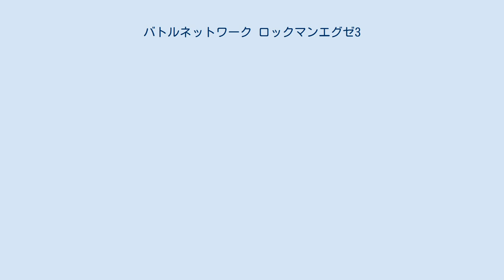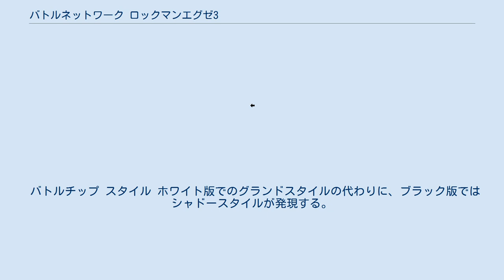バトルネットワーク ロックマンエグゼ3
『バトルネットワーク ロックマンエグゼ3』（バトルネットワーク ロックマンエグゼスリー）は、2002年12月6日にカプコンから発売されたゲームボーイアドバンス専用のデータアクションRPGである。
本作が発売された3ヶ月後に別バージョンである『バトルネットワーク ロックマンエグゼ3 BLACK』が発売されている。
 前作のシステムは全て引き継がれ、新しく「ナビカスタマイザー」が登場した。
PETのデザインが変更され、アニメと同じになった。
メニュー画面もリニューアルされている。
 第6回 CESA GAME AWARDS フューチャー部門にて優秀賞を受賞。
また最終作である『ロックマンエグゼ6』まで発売された時点で、ロックマンエグゼシリーズ中で最も好きな作品をカプコンからユーザーに質問した所、第1位という評価を受けている作品である。
 熱斗とロックマンの活躍でゴスペルは壊滅。
夏休みも終わって新学期が始まり、熱斗たちは平穏な学校生活を送っていた。
放課後、熱斗たちが公園でチャット会の打ち合わせをしていると、テンガロンハットをかぶった男が、最強のネットバトラーを決める「N1グランプリ」を開催すると話しかけてきた。
その予選が秋原スクエアで行われているらしく、熱斗たちはすぐ参加を決意して、秋原スクエアへ向かった。
 本作から、バトルチップに「スタンダードチップ」全部で200種類、「メガクラスチップ」全部で85枚、「ギガクラスチップ」全部で20枚という分類が行われ、色分けがなされるようになった。
どの分類に属しているかによって、フォルダに入れられる最大枚数が異なる。
 通称「ナビカス」。
今までHPメモリとバスターUPを購入・入手・拾うことからしかロックマンをパワーアップできず、元に戻せなかったが（特にバスター能力）、今作から導入されたナビカスタマイザーシステムではプログラムを収集し、それをパズル感覚で組み込むことにより、自分だけのカスタマイズができる。
ナビカスタマイザーで使われるプログラムは「ナビカスプログラム」と呼ばれ、現実世界や電脳世界で拾う・購入する、スタイルのレベルを上げることで入手が可能となっている。
「拡張メモリ」でナビカスの組み込む範囲が広くなり、一部のプログラムパーツはセレクトを押したままボタンを入力すればパーツを圧縮できる。
 プログラミングの過程は単純である。
まず最小4×4〜最大5×5マスのマス目に合わせてパズルのピースのような形をしたナビカスプログラムを組み込んでいく。
一通り組み込み終わったら「RUN」を選択してプログラムを読み込ませる。
その時点でエラーが出なければ完了である。
ただし、下記のルールが設定されており、それを破るとバグ（デメリット）が発生する。
 ナビカスプログラムには全く模様のない「プログラムパーツ」と十字の模様が入った「プラスパーツ」が存在する。
そして、それぞれのナビカスプログラムには色がある。
 プログラムパーツは、中央付近に横に二重線で表示されているコマンドラインの上に、少なくとも1パーツにつき1マスのせなければならない。
 プラスパーツは、前述のコマンドラインの上にのせてはならない。
 同じ色のパーツを隣り合わせにおいてはならない。
 上部に表示された使用可能パーツ色以外の色のパーツを使ってはならない（初期状態で使用可能なパーツ色は白、黄、桃の3色である）。
 1、2、3を破るとバグが発生し、移動中ないし戦闘中のロックマンに不具合が生じる。
4を破るとエラーが発生し、RUNをしてもカスタマイズを完了できない。
エラーは改造コードによって抑えられる。
また、使用可能パーツ色はスタイルチェンジによって追加される。
 改造コードは、謎の外国人から購入できる「改造ツール」を入手すると使用できるようになる。
なお、ここでいう改造コードとは、数値の変更によるゲームデータの改ざんとは異なる。
 エラーコード ナビカスタマイザーをRUNした時のエラーには、その原因となったナビカスプログラムごとに固有のエラーコードが設定されている。
エラーコードは「A1」、「B3」などのように基本的にアルファベットと数字1文字ずつで表される。
例外的に、一部の特殊な色をしたナビカスプログラムが原因でエラーが発生した場合は、ロックマンが装備しているスタイルによってそのあとさらにC...